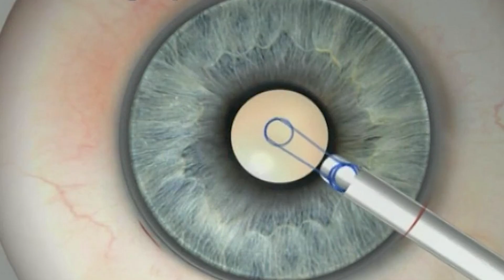How ophthalmologist Boris Malyugin, MD, PhD, is advancing eye surgery at UCLA Health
Meet Boris Malyugin, MD, PhD, a leading ophthalmologist at UCLA Health’s Stein Eye Institute. As a cataract and corneal specialist, Dr. Malyugin treats complex eye conditions, including dislocated lenses, high refractive errors, and corneal diseases such as keratoconus and Fuchs' corneal dystrophy.

In this video, Dr. Malyugin shares his passion for ophthalmology, the intersection of science and surgery, and his groundbreaking contributions to the field — including designing the Malyugin Ring, a globally-used device for pupil expansion during eye surgery.

Discover how Dr. Malyugin’s dedication to both technology and personalized patient care is transforming lives.